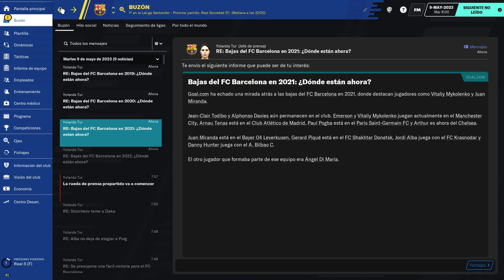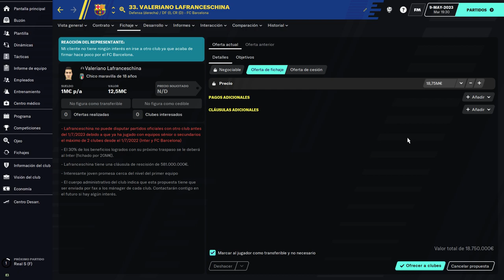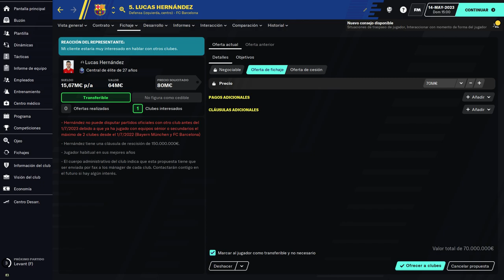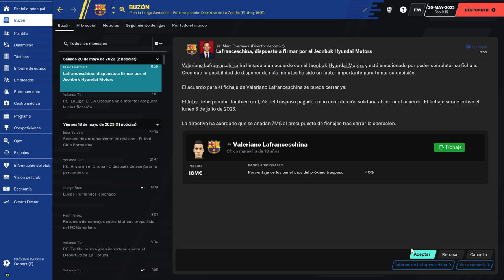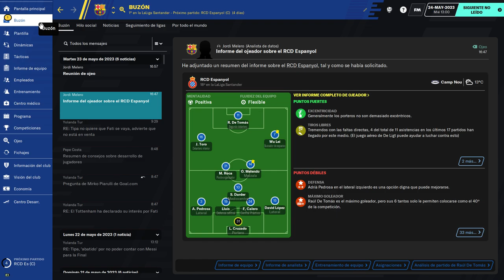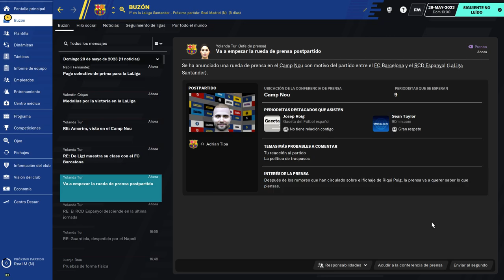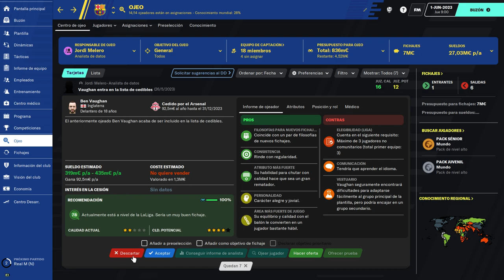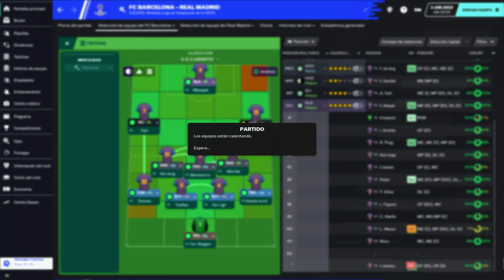BEST FOOTBALL MANAGER amazingadriano 28